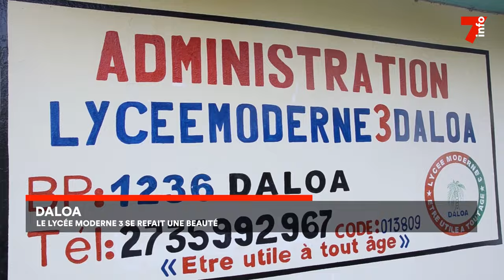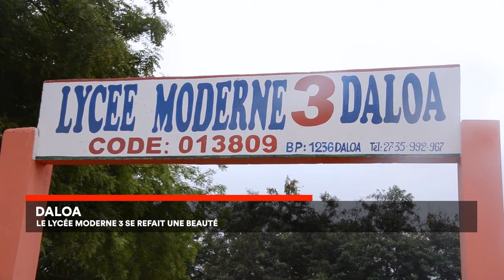Le 7 minutes du 25 janvier 2024 (édition du 12H)